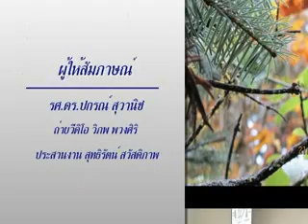ความเสี่ยงทางธรณีพิบัติภัย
ความเสี่ยงทางธรณีพิบัติภัยในประเทศไทยปี 2555

โดย รศ.ดร. ปกรณ์   สุวานิช
อาจารย์ประจำคณะสิ่งแวดล้อมและทรัพยากรศาสตร์ มหาวิทยาลัยมหิดล